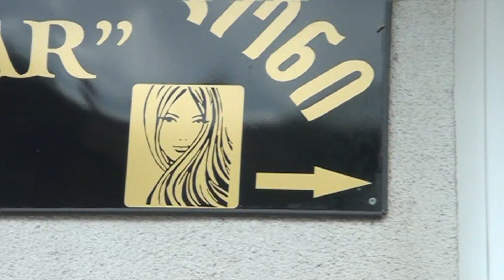ელდარის და რუსუდანის ქორწილი 2 JEO-DI ART